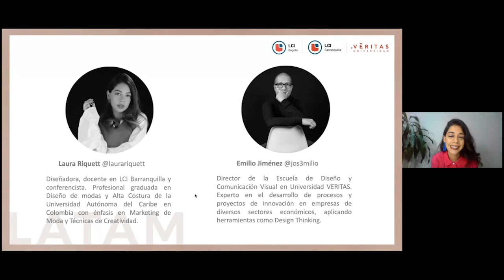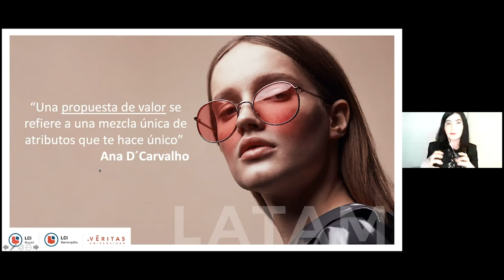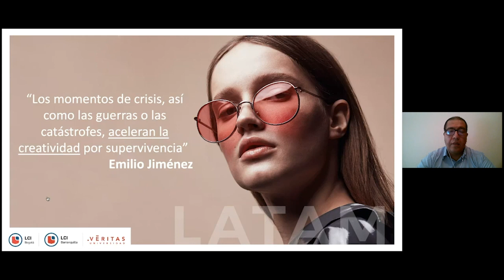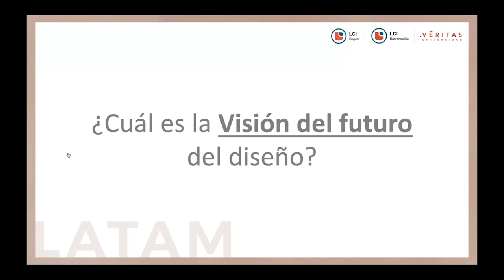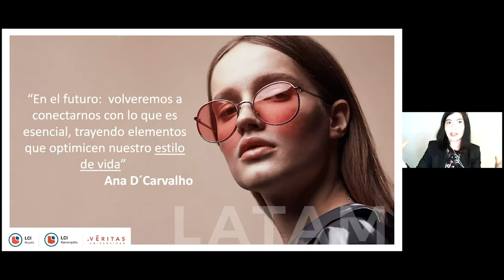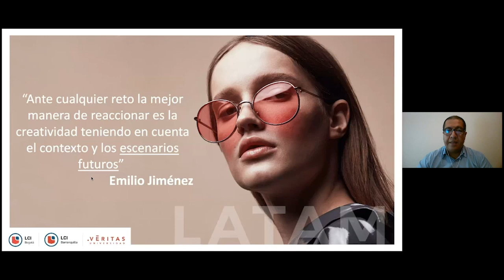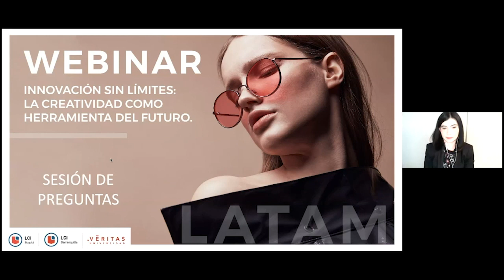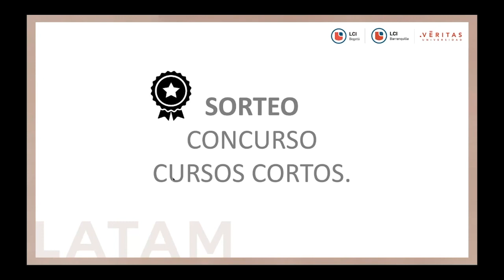LCI Webinar LATAM · Innovación Sin Límites: La Creatividad como Herramienta del Futuro.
Speakers:
- Osvaldo Ruíz
Director de la Escuela de Producto de la Universidad VERITAS.
Licenciado en Ingeniería en Diseño Industrial (TEC Costa Rica). 23 años de experiencia como diseñador y desarrollador de productos con certificación PMP desarrollando proyectos para empresas como American Standard, Corona y Kohler.
- Emilio Jímenez
Director de la Escuela de Diseño y Comunicación Visual en Universidad VERITAS. Experto en el desarrollo de procesos y proyectos de innovación en empresas de diversos sectores económicos, aplicando herramientas como Design Thinking,  amplia experiencia en consultoría empresarial en innovación, branding estratégico, diseño de servicios e innovación de procesos académicos.
- Laura Riquett
Diseñadora, docente y conferencista.
Profesional graduada en Diseño de modas y Alta Costura de la Universidad Autónoma del Caribe en Colombia con énfasis en Marketing de Moda y Técnicas de Creatividad del Instituto Espacio Buenos Aires en Buenos Aires, Argentina. Fashion stylist de LCI Barranquilla.
- Ana D`Carvalho
Docente en LCI Bogotá. Personal y Fashion Stylist, Fashion Consultant,  especialista en Narrativas Cromáticas. Conferencista, Mentora y Consultora internacional. Diseña metodologías y estrategias que le den poder a las personas a través de las herramientas de Imagen, Personal Branding, Comunicación Cromática y Oratoria.

INNOVACIÓN SIN LÍMITES: La creatividad como herramienta del futuro.
LCI Bogotá, LCI Barranquilla y La Universidad VERITAS de Costa Rica en colaboración con nuestra Red Internacional LCI Education Network te llevan a casa “Innovación sin límites: La Creatividad como Herramienta del Futuro”.
Acompáñanos en este webinar y de la mano de cuatro expertos diseñadores de nivel internacional, aprende a descifrar como la creatividad e Innovación se han transformado en herramientas poderosas para la actual situación que vive el mundo.